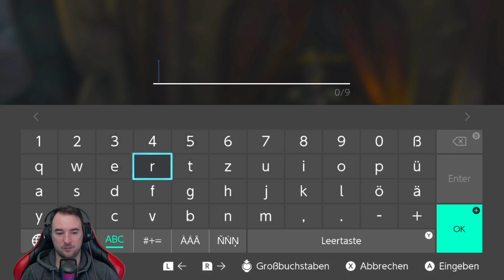ZELDA TOTK Zeldas goldenes Pferd